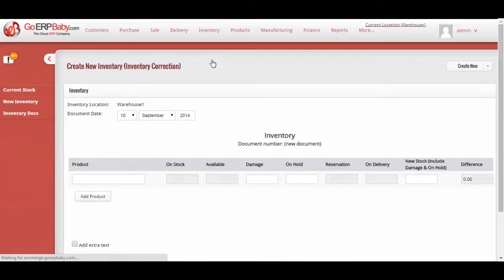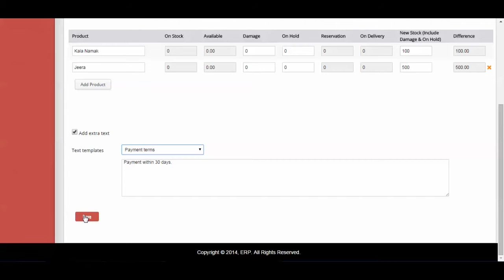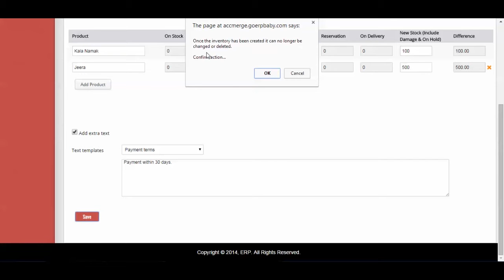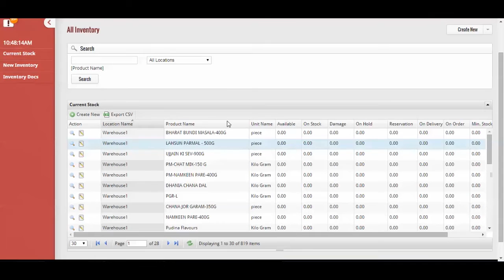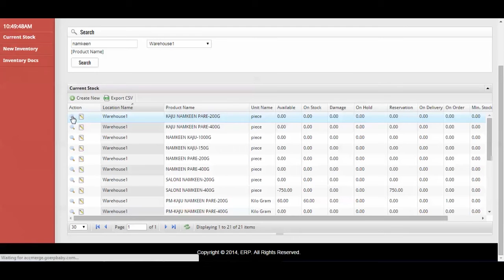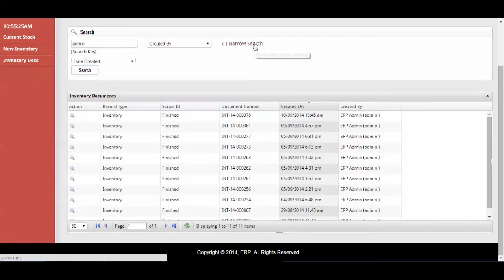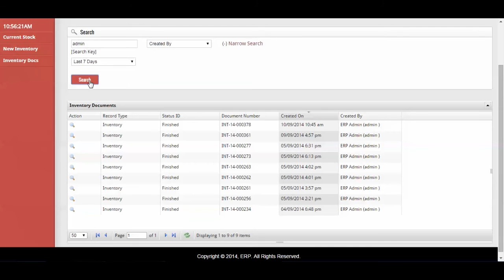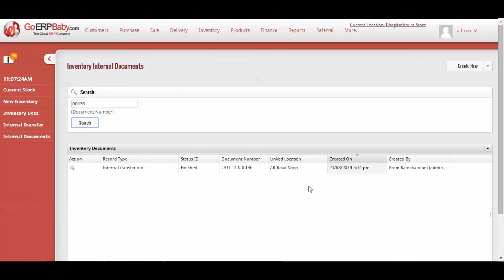Inventory Management in ERP Software (Hindi)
Efficient inventory management should be capable to speedily respond to customer needs; at the same time should be malleable enough to carry out any alterations when needed, and do the so without unpleasantly affecting operational efficiencies.